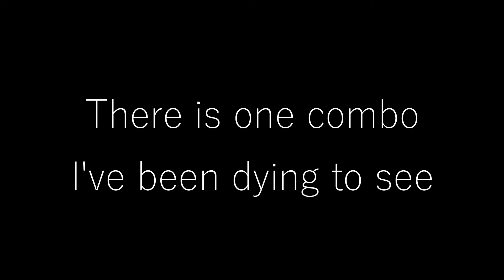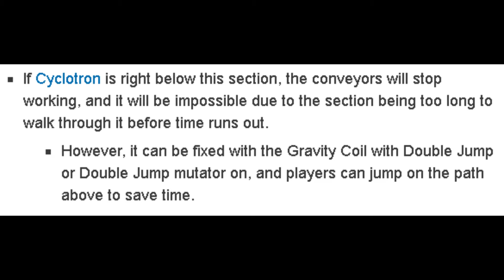Cyclotron X Gear Giver | ROBLOX Tower of Hell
Found two secret stages in one tower, Cyclotron spinning Gear Giver.  I am Simping so hard right now.